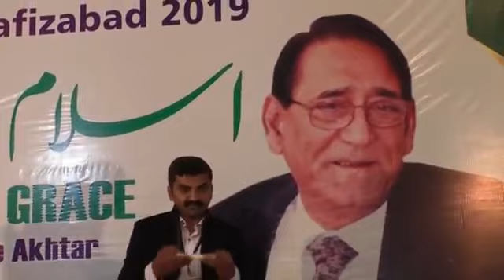Islam and Social Grace اسلام اور حُسن معاشرت Prof. Ahmad Rafique Akhtar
اسلام اور حُسن معاشرت | Islam and Social Grace | HafizAbad 2019 Lecture of Prof. Ahmad Rafique Akhtar
For more, please visit:
YouTube For more, please visit
Alamaat.com
(Prof.Ahmad Rafique Akhtar's Official Website)